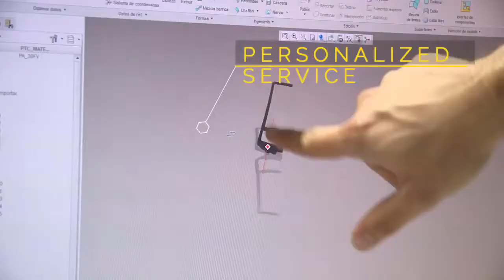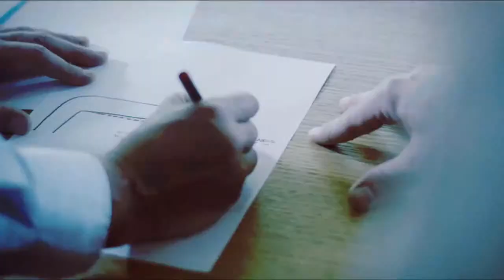FORMA5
מעל ל-35 שנות ניסיון ביצירת ריהוט חדשני ואיכותי 💡
מוזמנים לסיור קצר במפעלי חברת הריהוט הספרדית Forma 5 👌